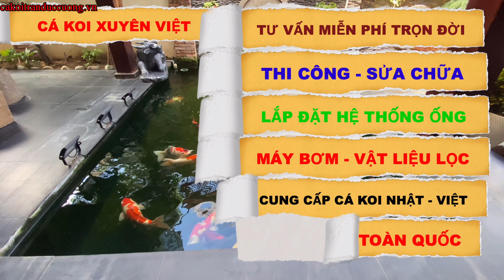HỒ CÁ KOI SIÊU ĐẸP 10K LỌC 5K - THẢ CÁ TEST HỒ MỚI - BÌNH TÂN - HCM